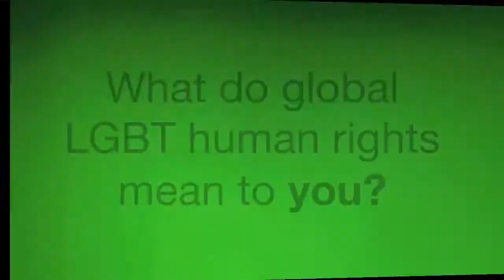Keith Cole | WPHRC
What do global LGBT human rights mean to you?
Keith Cole | The WorldPride Human Rights Conference 2014